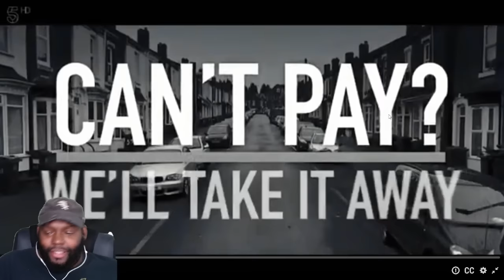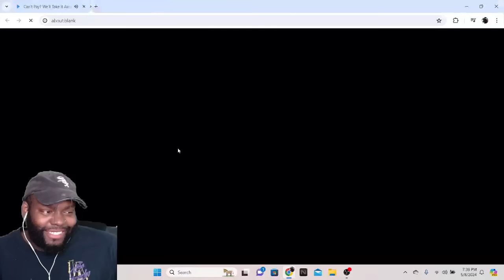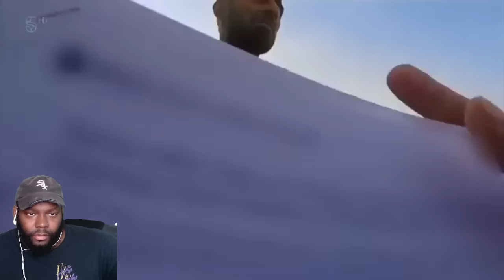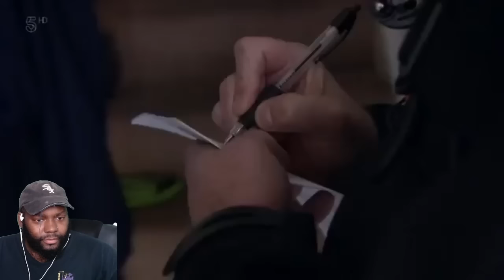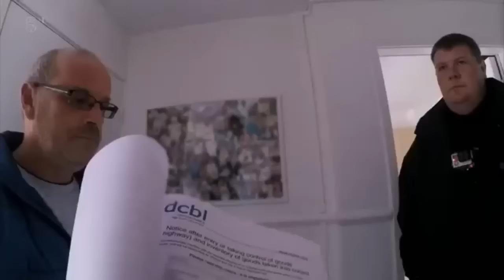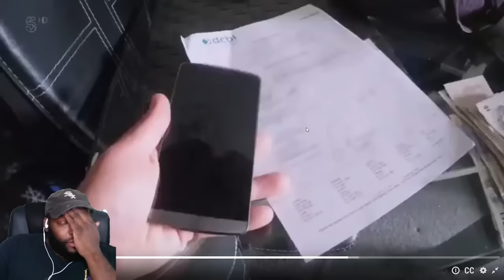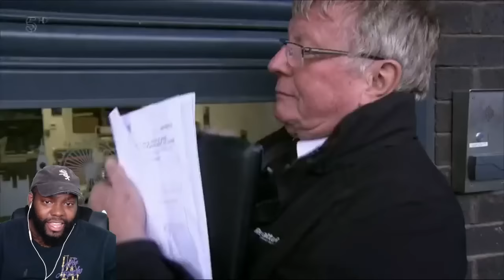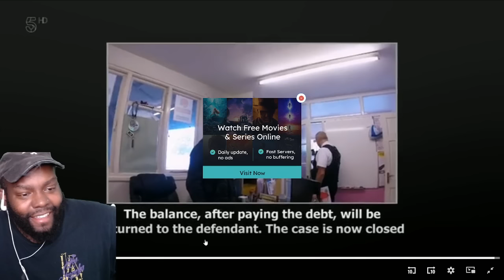CHICAGO DUDES REACTION TO CAN'T PAY WE'LL TAKE IT AWAY SEASON 5 EPISODE 4